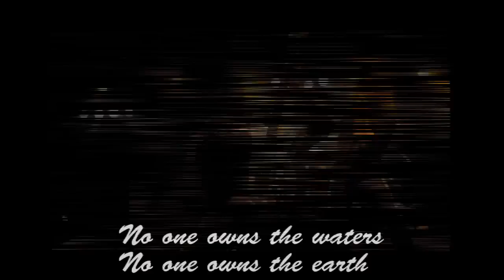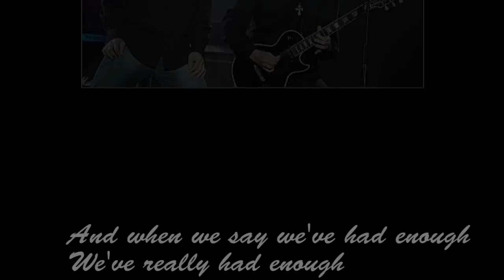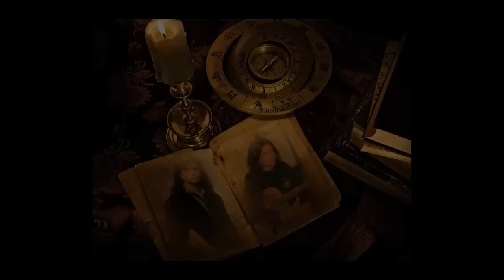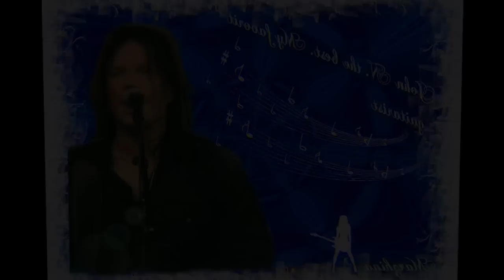Joey Tempest / John Norum - Right To Respect and more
In 5 days Lola Norumhead will finish her existence in the Facebook world.
This video is dedicated to my best friends, John Norum and Joey Tempest fans. This is my little gift for you Thomas Jansson, Paqui Leal Cornejo, Marzhina, Kaizar, Mayte Garcia, Vero Davila, June Vik, Anmar, Kaniken and everyone else.
I will miss you, thank you for all!
I'll be back, I promise!

Joey Tempest - Right To Respect / Pleasure And Pain - Demo (A Place To Call Home, 1995)
John Norum - Where The Grass Is Green (Worlds Away, 1996)